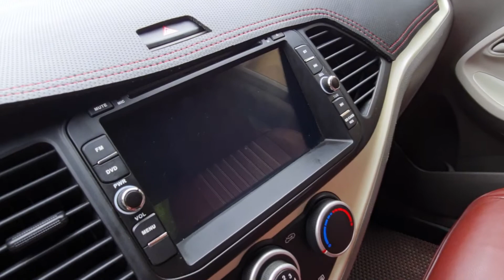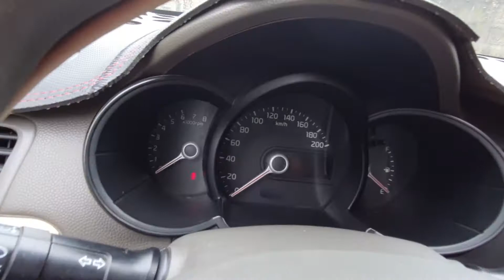Thêm xe tránh rét giá cực rẻ ,morning 2015 tư nhân 1 chủ k khoan đục giá 225tr alo 0354 152 888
😀😀😀😀 Xe em cam kết tình trạng của xe đúng như video mô tả sai em cho xe bà con mang về không lấy tiền luôn nhé.
😀😀😀😀 Xe là tư nhân sử dụng không taxi dịch vụ nen chất lượng của xe còn rất tốt ,máy móc khỏe,côn số ngọt như mía đường ,điều hòa rét sun chim,gầm bệ chất ,xe không đâm đụng ,không ngập nước.
😀😀😀😀 Bên em có hỗ trợ mua bán vận chuyển toàn quốc ,ship toàn quốc mọi người xem video ưng xe liên hệ em cọc cho em 30 triệu em sẽ vận chuyển xe cho mọi người (phí vận chuyển là 5 triệu).
😀😀😀😀 bên em cách tp hải dương 40 km nên không bi ảnh hưởng dịch bệnh nên bà con xuống xem xe mái thoải đường xá vẫn lưu thông bình thường.
😀😀😀Hotline :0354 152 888.(thế anh 18+ chưa  co người yêu nhé).